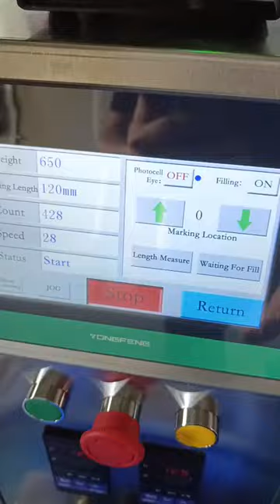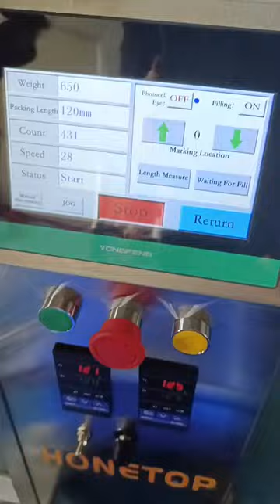12 grams 4 side seal sachet powder packing machine is ready to ship to Nigeria, Africa